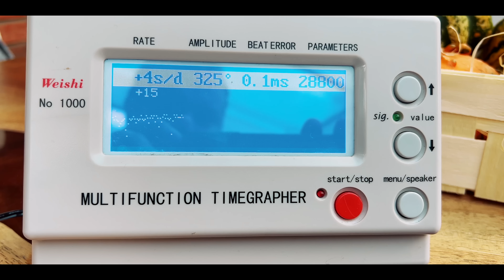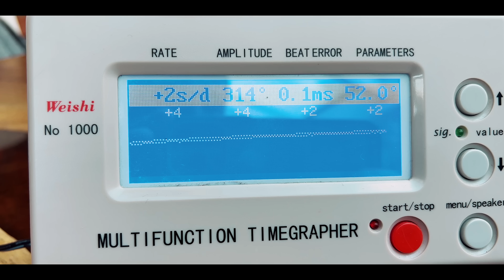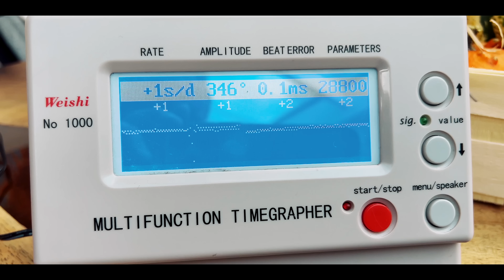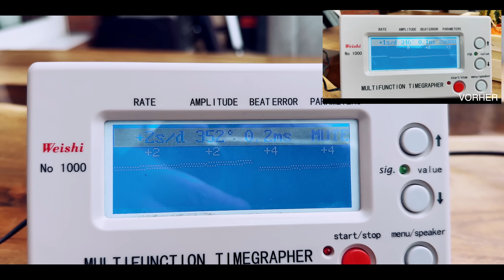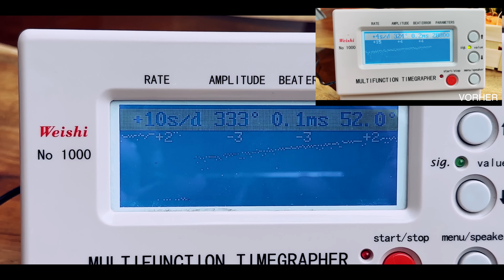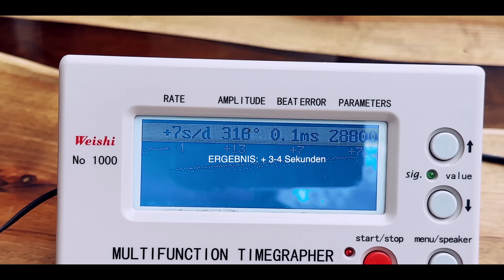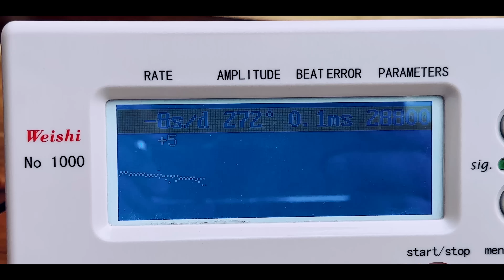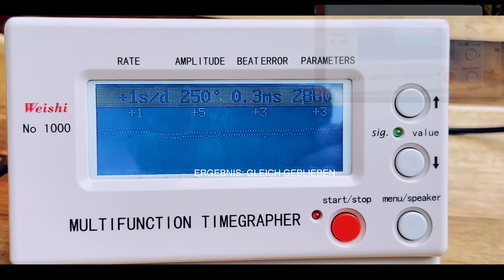🔫 SIND MECHANISCHE UHREN SCHUSSFEST?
Übersteht eine mechanische Uhr das Schießen mit einer 45er Kanone? 😳 Dieses Video hat riesig Spaß gemacht. Wir wollten schauen, wie gut Uhren eine solche Belastung überstehen. Mit dabei Fortis, Hublot, Omega, Corazón DEL MAR, Titoni

🤑 Automatikuhren unter 500€ 🤑

⌚️ MEINE SEITEN ⌚️

Ich möchte Dir hier noch mehr interessante Produkte zum Thema Uhren vorstellen. Manche Links können Afilliate-Links sein, diese habe ich mit einem * markiert. Wenn Du über diese kauft, unterstützt Du mich direkt damit, da ich eine kleine Provision bekomme, ohne dass sich für Euch der Preis ändert.
Danke für Deinen Support, denn ohne Dich wäre das alles hier nicht möglich!